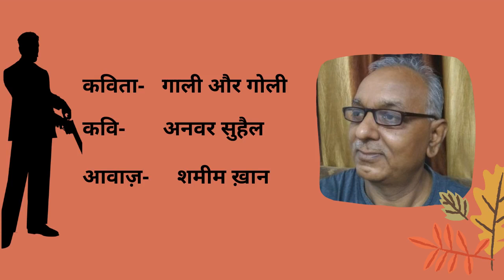I कविता- गाली और गोली I कवि- अनवर सुहैल I RJ Shameem Khan I Hindi Kavita I Hindi Poetry I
HELLO VIEWERS.  THIS IS MY STORY VIDEO ON MY YT CHANNEL.  BASICALLY THIS  CHANNEL IS  STORY AND POETRY BASED CHANNEL.  I HOPE YOU WILL ENJOY THE STORIES AND POEMS.